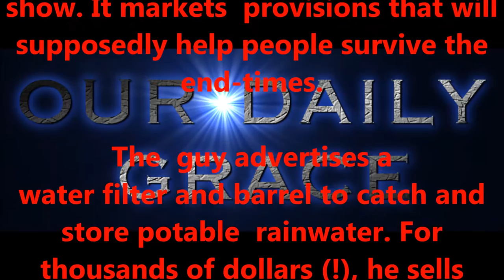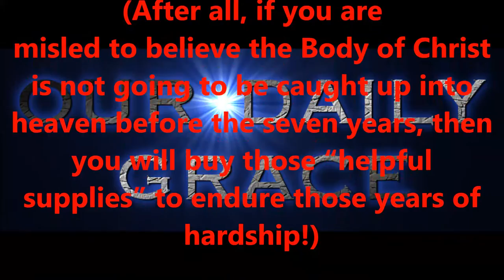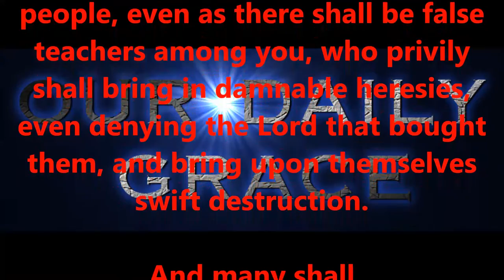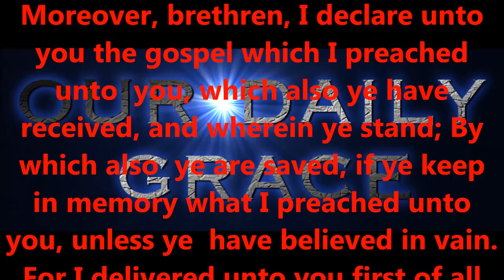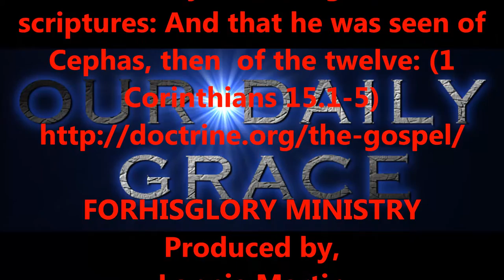AUG 16, 2016 OUR DAILY GRACE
FORHISGLORY MINISTRY
Produced by,
Lonnie Martin

Written by,
Shawn Brasseaux